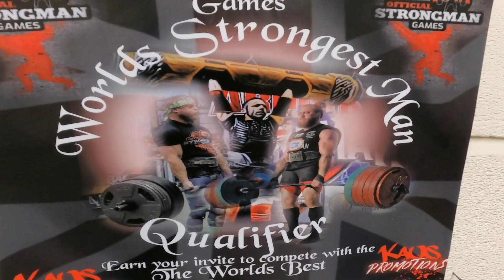🏴󠁧󠁢󠁥󠁮󠁧󠁿 North Of England's Strongest Woman 2022 | E5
Chapters:
0:00 Intro
2:49 Predictions from Luke Davies
4:22 Event 1 - Max Barbell Clean and Press
8:58 Event 2 - 15" Deadlift For Max Reps In 60 Seconds
10:45 Event 3 - Keg Carry For Fastest Time
11:28 Mollie's Top Tips For Keg
13:07 Kaos Promotions Review
14:04 Event 4 - Frame Carry For Fastest Time
15:54 Strongwoman Fan Review - Kate West
17:11 Event 5 - Stone To Shoulder For Max Reps In 60s
19:57 Interview With Rebecca Drescher (Open Champ!)
20:38 Presentation
21:15 Interview With Donna Moore
25:13 Mollie's Debrief

Coverage primarily focuses on the experiences of Lean Body Strength Club athletes: Mollie Wagstaff and Rosie Pearson.

Competition run by Luke Davies and Rhiannon Lovelace of Kaos Strength Promotions (Kaos Strength Gym)